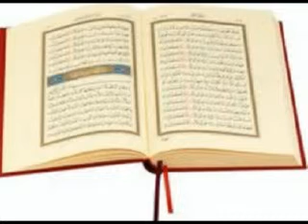Akhisar / Zeytinliova Kasabası 2011 Hatim & Hafızlık Merasimi 06-7296-04-AŞIR-4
22 Mayıs 2011  Akhisar/Zeytinliova Kasabası Hatim & Hafızlık Merasimi'nden sesli ve görüntülü hatıralar.27.12.2012 Zeki CAN Akhisar
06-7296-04 AŞIR 4-  Süleyman ÖZER